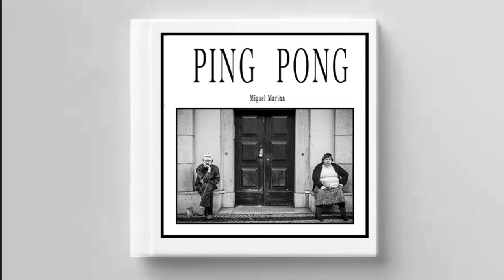Ping Pong, no pararás de mirar a la izquierda y a la derecha